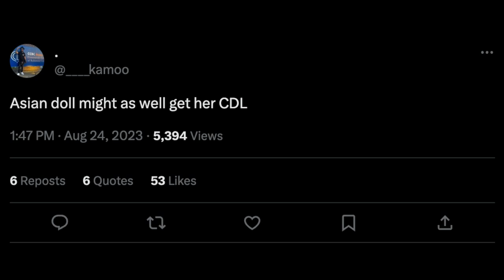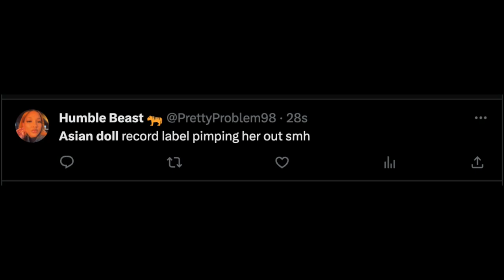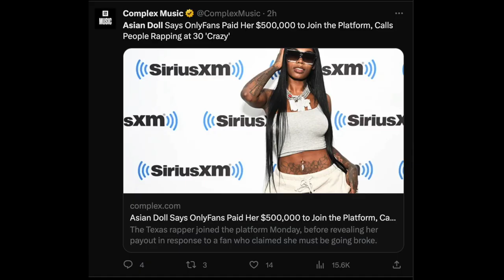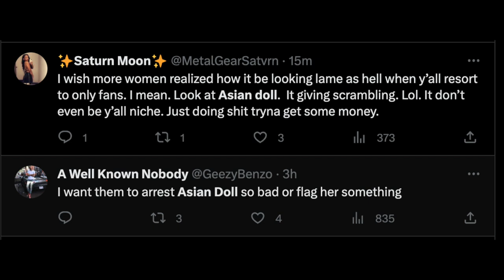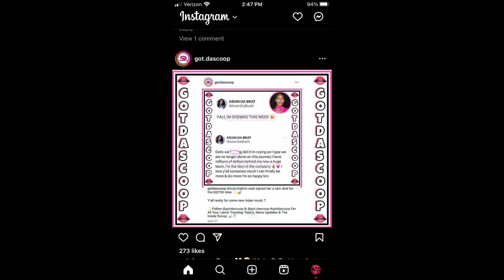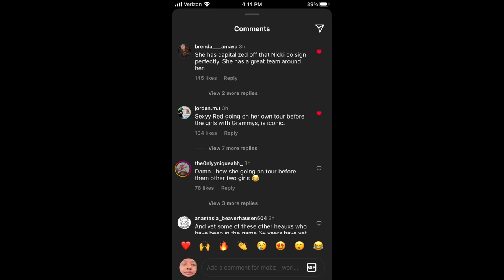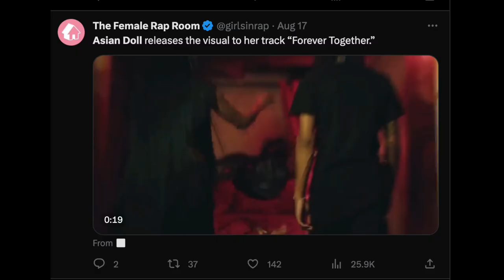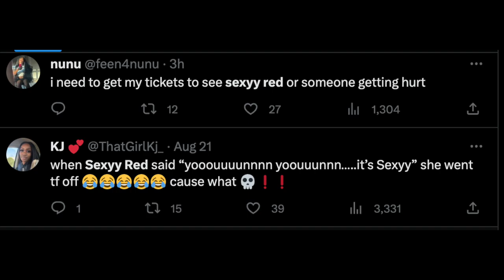Sexyy Red Goes on Tour, Asian Doll Joins OnlyFans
Vindicated once again-- the industry continues to push sex work!

Meanwhile, Sexyy red has officially replaced Asian Doll as Asian Dolls joins Only Fans
im hearing Asian was offered money to join - ok so you in ANOTHER contract Foolish af but She been in so many deals she probably already sold her soul

When the music dont sell, sell ahh
Meanwhile sexy red going on tour

Sexyy red going farther off of selling sex,
Sweetie doing it
City girls promoting sex work openly
Latto didn’t get popular til she sold out and started selling sex
Nicki promoting sex too
The rnb girls doing it
Ice spice selling sex—Together forever sounds like ice spice but ice spice already doing that sound! Asian doll gotta switch it up. And people ain’t making  money off music anyway. Go get a real job. Take that 500K and open a business or enroll in your nearest community college just to get you a start before you level up. Shit a business class or two to help you learn business won’t hurt

Dark Feminine energy is the win right now the masculine hard image was never going to work but the music never hit either